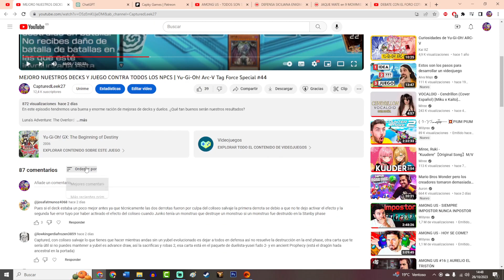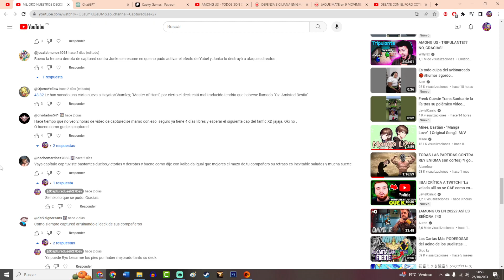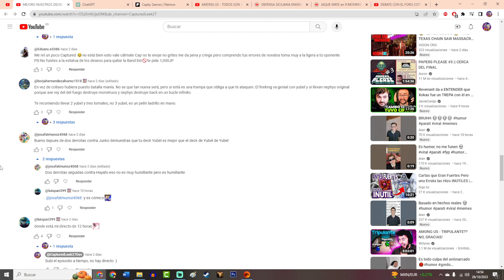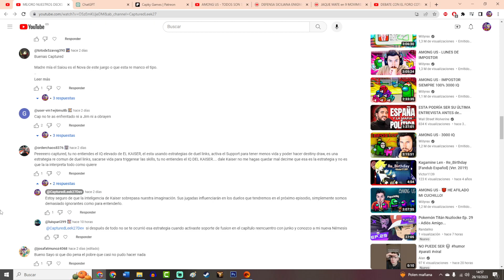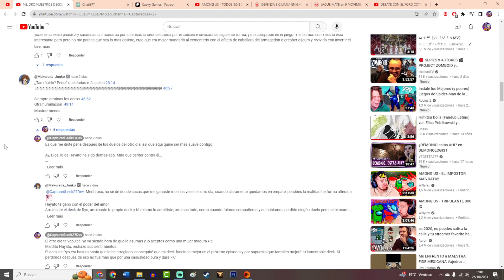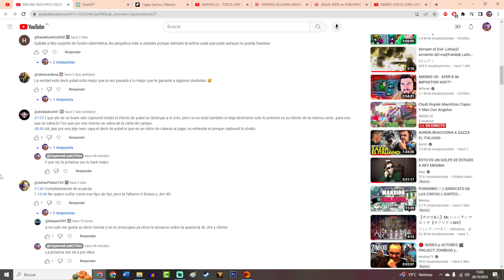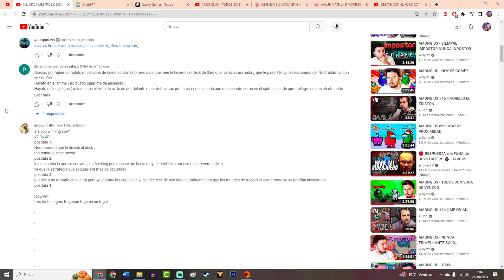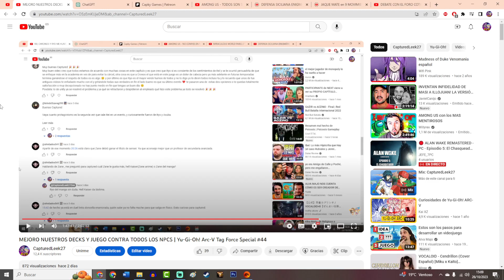¡PATEAMOS EL CULO A JUDAI Y SHO! Evento corazón 2 (Ryo) Yu-Gi-Oh! Arc-V Tag Force Special #45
En este episodio intentaremos expulsar a Sho de la academia. ¿Lo conseguiremos? (Ojalá que sí).